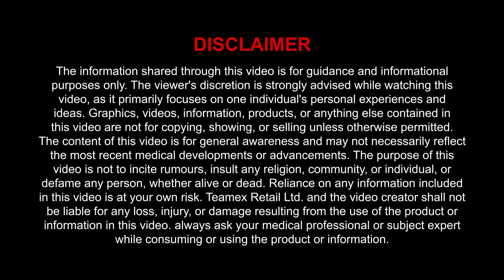ઇયળો ના ઉપદ્રવ ને નિયંત્રણ કરવા Teamex Bio Rakshak 40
ઇયળો ના ઉપદ્રવ ને નિયંત્રણ મા રખવા માતે ટીમેક્સ દ્વારા આયુર્વેદિક ઔષધિ ના સૌયોજન થી બાયો રક્ષક-40 બનવેલ છે, લીલી ઇયળો, લશ્કરી ઇયળો, ગાભા મારી ઇયળો, સુંઘ , પાન કોરી ખાનર ઇયળો  , ફલ કોરી ખાનર ઇયળો વગેરે ને નિયંત્રણ કરવા ઉપયોગ કરો ટીમેક્સ બાયો રક્ષક-40
Flipkart Store
Amazon Store

Milk'O'Plus: ગાય ભેંસ ના દૂધની સારી વૃદ્ધિ અને સારી ઉત્પાદક્તા માટે

Teamex Stick & Spread:પાક પર છાંટવામાં આવેલ દવા લાંબા સમય સુધી રાખવા

Upaj + (ઉપજ+) ફળ, ફૂલ અને પાક ની ઉપજ વધારવા

Bio Rakshak 80 : છોડ ને મુંડા અને ઉધાય જીવ કીટક થી રા બચાવવા

Bio Rakshak 60 : વાયરલ અને ફંગલ રોગોને નિયંત્રિત કરવા

Bio Rakshak 50: બેક્ટેરિયા જનિત રોગ ની સમસ્ય દૂર કરવા

ઇયળો ના ઉપદ્રવ ને નિયંત્રણ કરવા Teamex Bio Rakshak40

Bio Rakshak-20 તમામ ચુસીયા પ્રકારની જીવતો ના નિયંત્રણ માટે

Teamex Healthvita:પશુને નિરોગી રાખીને દૂધ ઉત્પાદન વધારો કરે છે

Teamex Dhartivita: Grow Plants and Soil | છોડ અને જમીનને ફળદ્રુપતા વધારવા